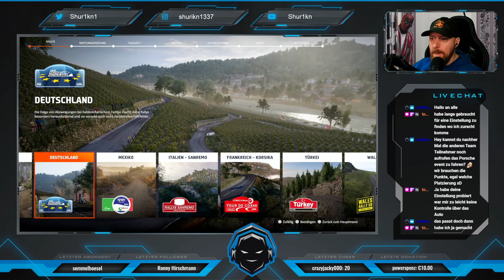[07] WRC Generations | Season 2 | Ligen | Alles für de Dackel, alles für de Klub!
Wenn Ihr unserem Team beitreten wollt, sucht ingame nach "Shurikn1337" oder unter Teams nach "DerRallyKlub" und schickt mir eine Anfrage. Wenn ihr an zukünftigen Community Events teilnehmen möchtet, könnt ihr auch meinem öffentlichen Club beitreten. In diesem Sinne, weiterhin gute Fahrt!